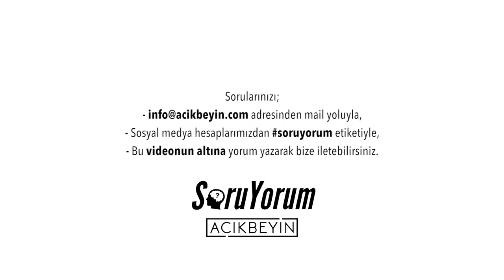SoruYorum - Canlılarda Fazla Üretim Stratejisi